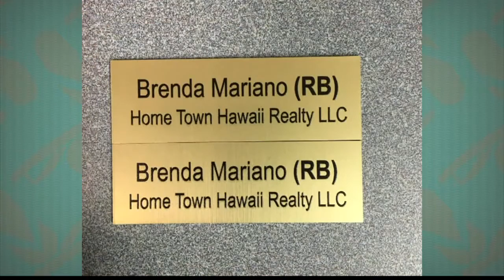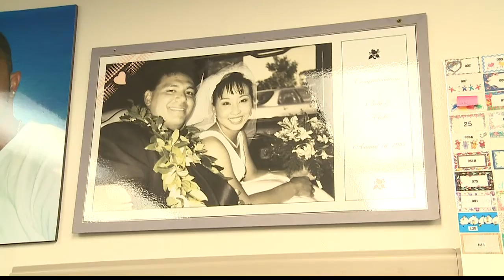Lamination House: one-stop-shop for promotional needs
We take you to Lamination House in Aiea, where they have over 20 years of knowledge and expertise. From lamination and binding to equipment sales, supplies and repairs to custom-printed printing, Lamination House does it all. They can print on promotional items spanning from t-shirts to coffee mugs. It’s a one-stop-shop for all your printing needs, and the best part, everything is printed locally.